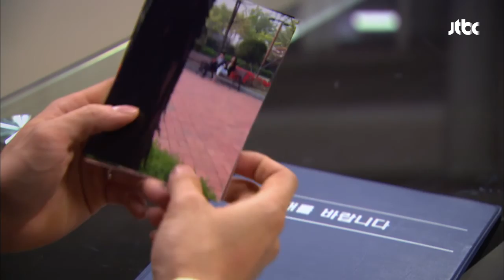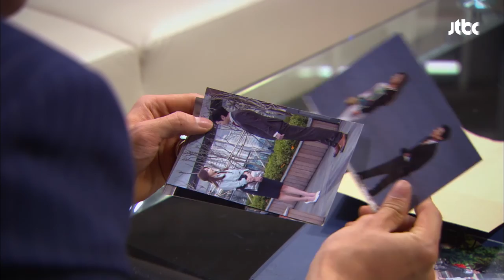혁민에게 제니퍼와 서원의 사진을 보여주는 수지 - 가시꽃 67회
혁민(강경준 분)의 사무실에
함께 있는 제니퍼(장신영 분)와 혁민
이 때, 사무실로 들어오는 수지(정지윤 분)!
수지는 혁민에게 제니퍼와 서원이 함께 있는 사진을 보여주는데...
자리를 박차고 나가는 혁민!

▶ 방송사 : JTBC
▶ 가시꽃 67회 월~금 20시 10분